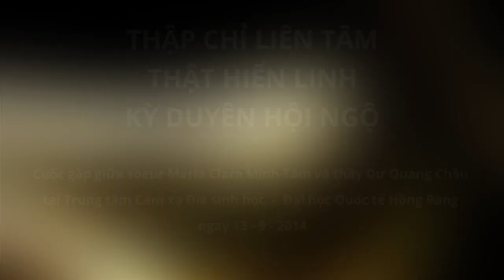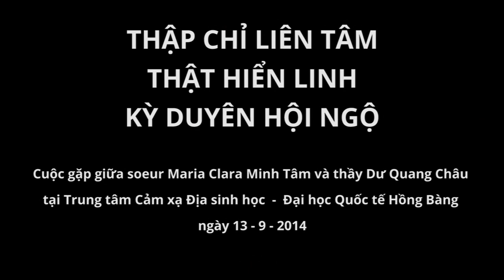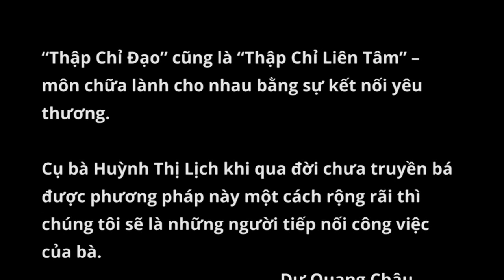Thập Chỉ Liên Tâm - thật hiển linh - kỳ duyên hội ngộ